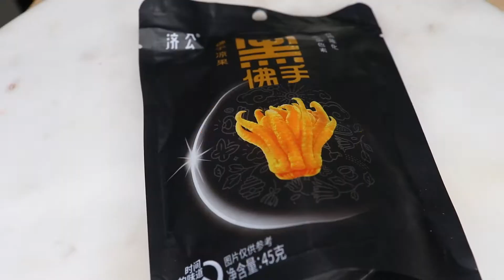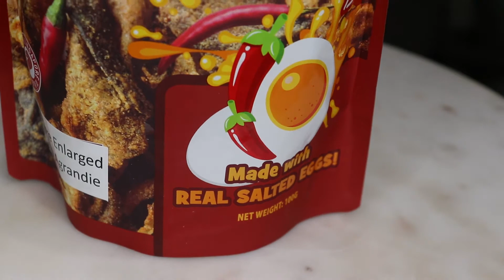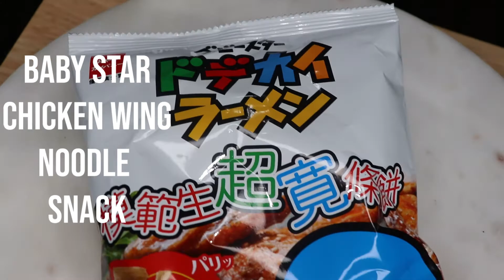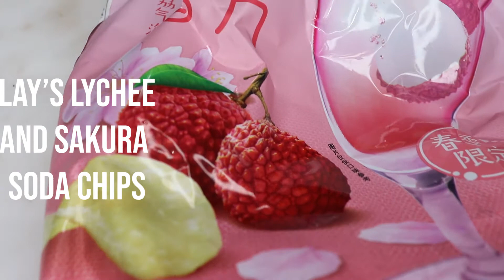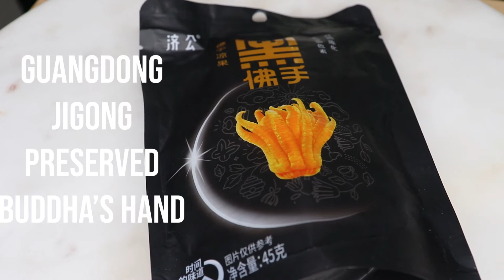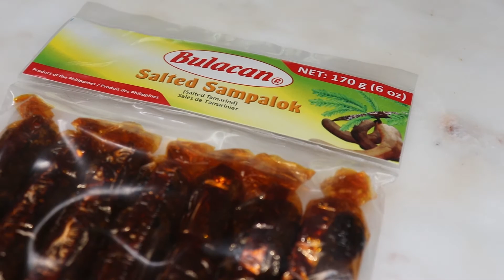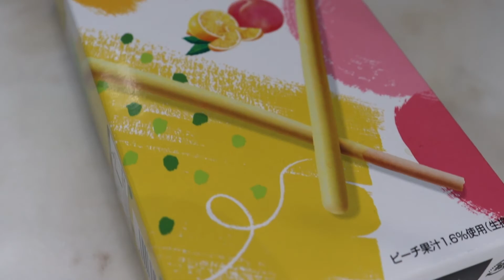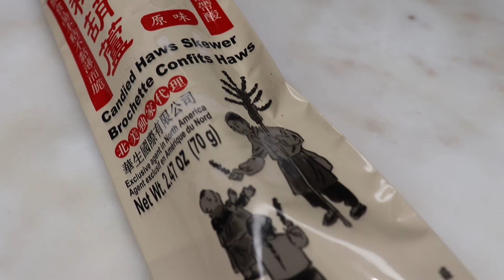HUGE Asian Snack Haul & Taste Test | 100 Subscriber Special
In celebration of passing 100 subscribers today we have a special guest… our cameraman! We had a great time trying a ton of Asian snacks. If you want Ryan to join us in the kitchen don’t forget to “like” this video! Thank you for 100 subscribers and we can’t wait to cook with you again! What’s your favourite Asian snack? Tag me and I would love to try it!

My name is Kaylie, and I LOVE food! Cooking food, eating food, trying new food, learning about food, and sharing food. Join me in my kitchen as I try to create authentic cuisine from all cultures around the world.